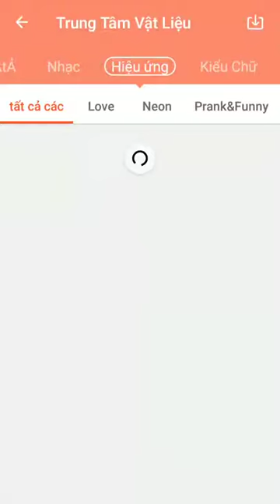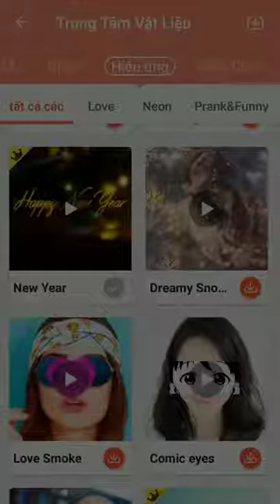Video Show Pro _ Mod Premium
MOD Premium
Premium features Unlocked;
Ads Removed;
All ads calls from Activity removed;
Analytics disabled;
No watermark unlocked;
Export HD Mode unlocked;
Export in Animated GIF unlocked;
Pro Materials stuff unlocked.